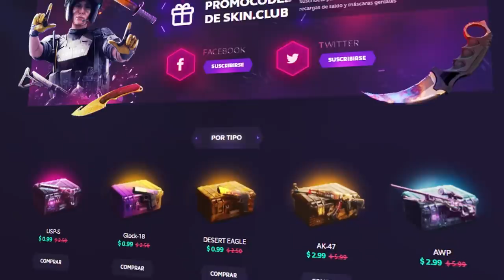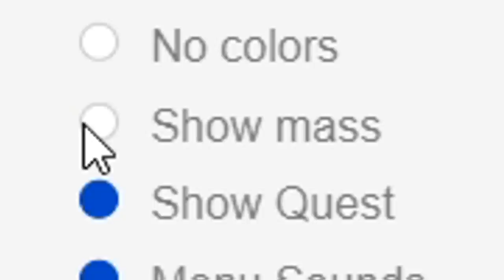AGAR.IO 2020 - VUELVO PARA GANAR EPICAMENTE